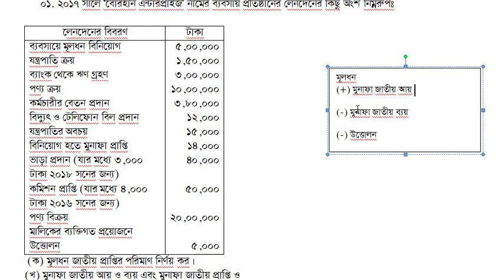মূলধন-মূনাফাজাতীয় লেনদেন সৃজনশীলঃ১ (গ) নবম/দশম/এস এস সি